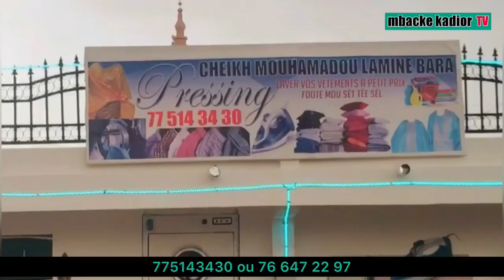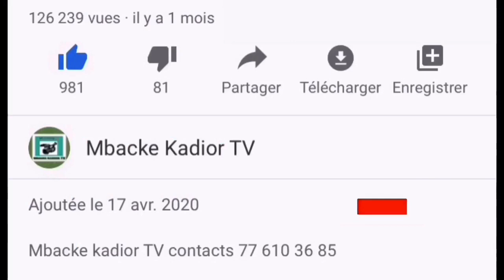Urgent déclaration Serigne Cheikh Astou Faye Mbacke thi li xéw Darou mouhty 👉🏾👉🏾 🔪🔪 ❌❌